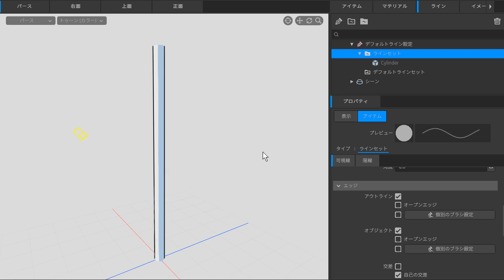PSOFT ShotBooth│チューブ状のモデルの隙間のラインを描画しない方法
チューブ状のモデルの隙間のラインを描画しない方法を紹介します。
チューブ状のモデルを繰り返して配置する場合に、開口部分のラインに引かれてます。
このラインを描画しないように設定する場合は、アウトラインとオブジェクトの[オープンエッジ]をOFFにするとラインを消すことができます。